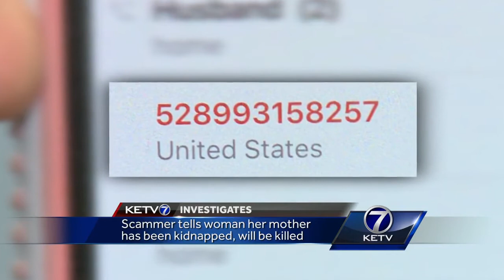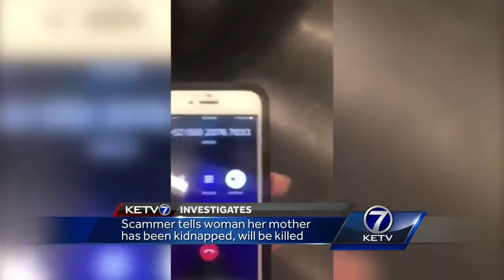Woman targeted by scammers in Virtual Kidnapping threat